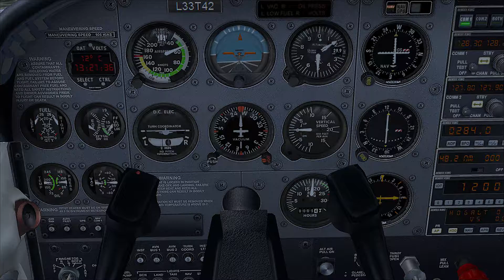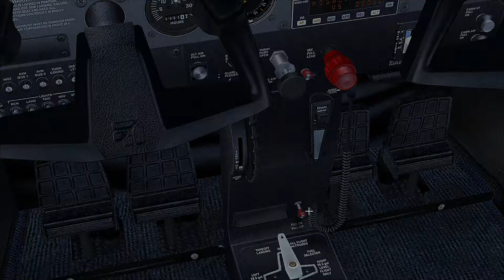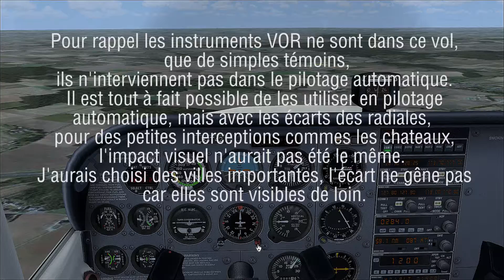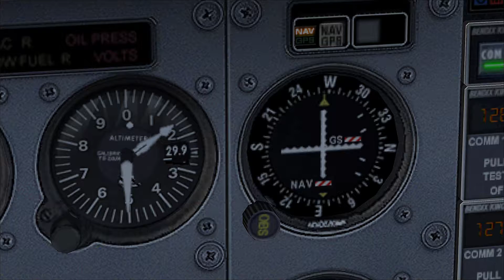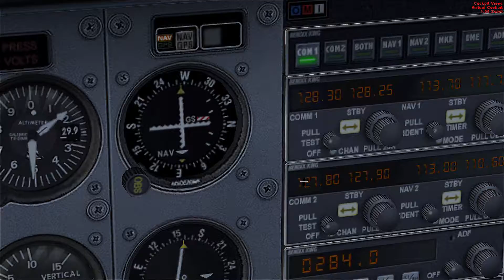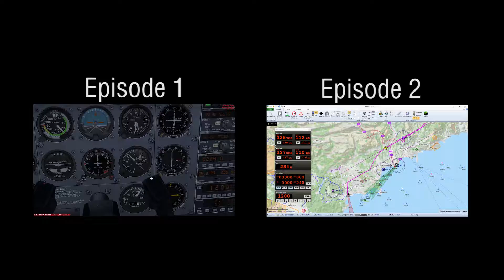[ Tuto FSX ] CA PLANE POUR MOI / CPPM - EPISODE 3 NAVIGATION VOR débutant #3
Pour rappel, ce tutoriel est dédié à la simulation de vol sur ordinateur et exclusivement sur ordinateur.
Voici la dernière partie concertant les VOR. Celle-ci concerne la triangulation, permettant de connaître sa position à partir de points de passages définis sur son plan de vol.